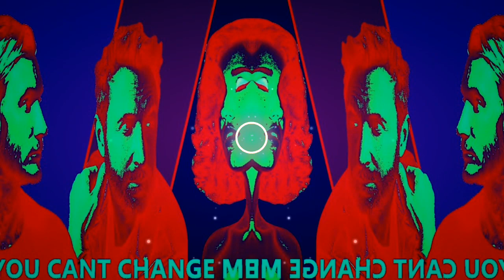David Guetta & MORTEN ft. RAYE - You Can't Change Me (Steven Hades Remix)